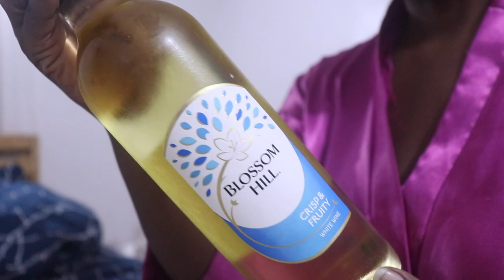Let's play the DIRTIEST game of 'Never Have I Ever' 😈 | Deola Adebiyi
We're playing the DIRTIEST/questionable version of the very popular house party game, 'Never Have I Ever'. Grab a drink and join me in playing this fun game!